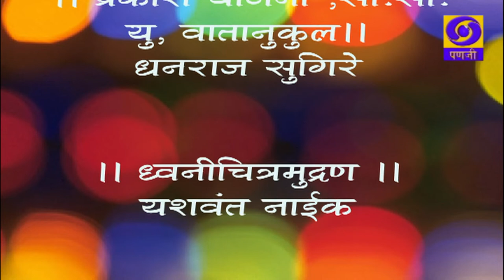Osturi - Vrushali Samant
Interview with Vrushali Samant  by Karuna Satardekar